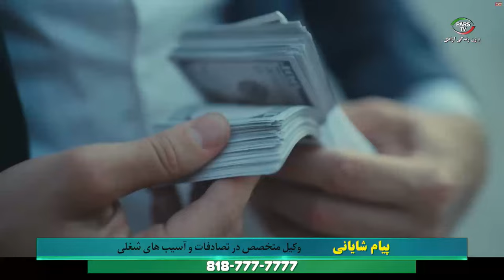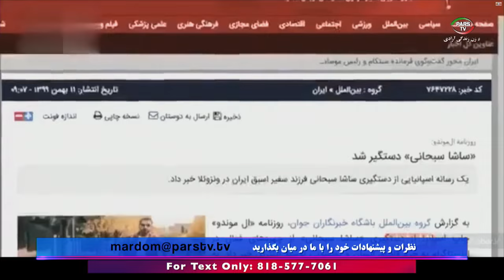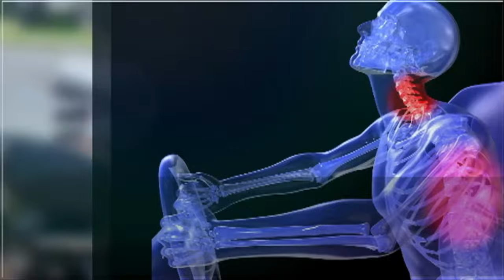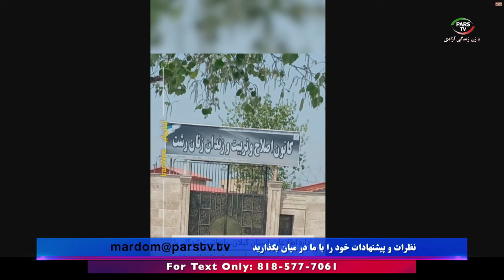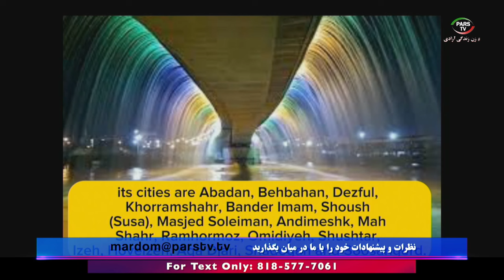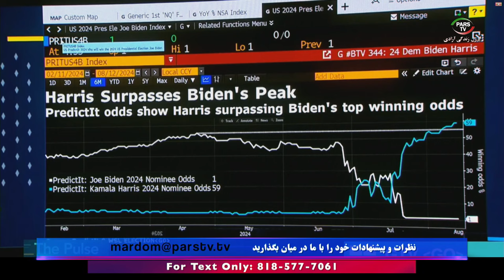اخبار با لیلا هاشمیان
اخبار 13 August 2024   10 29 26 AM
این صفحه اصلی یوتیوب تلویزیون پارس می باشد

شماره تماس تلویزیون :
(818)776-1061